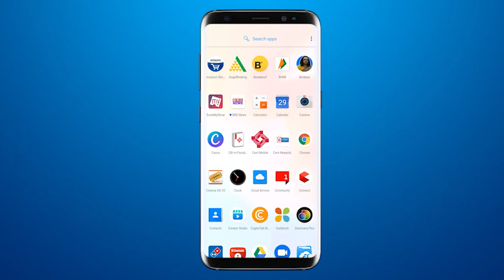In Bhavnath Mahadev temple of Girnar first Monday of Shravan, there was an influx of devotees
BRG NEWS  App: